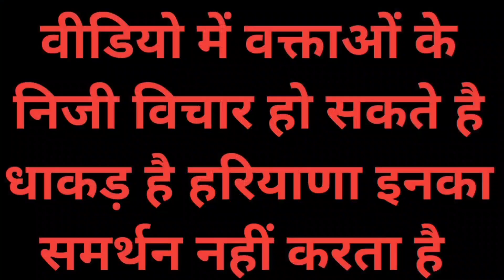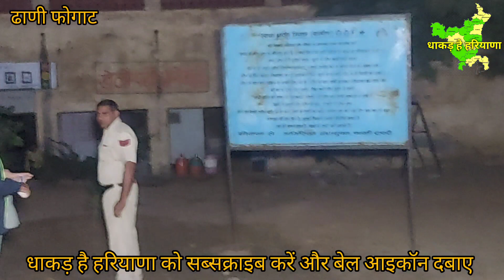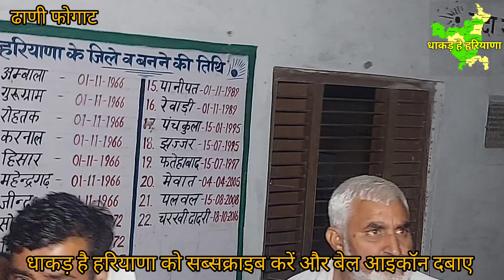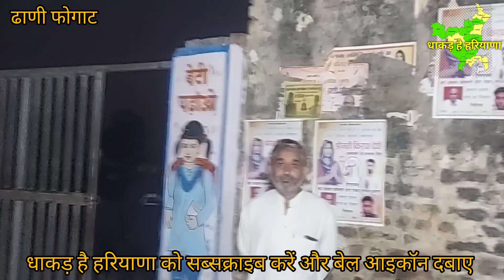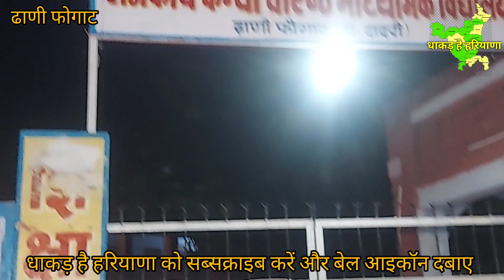गांव ढाणी फोगाट में मतदान की tsvir